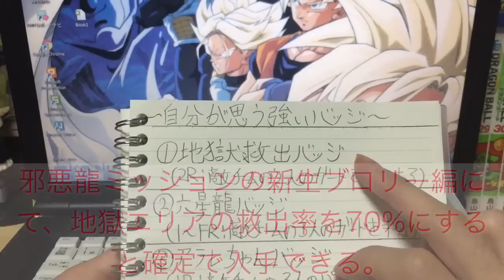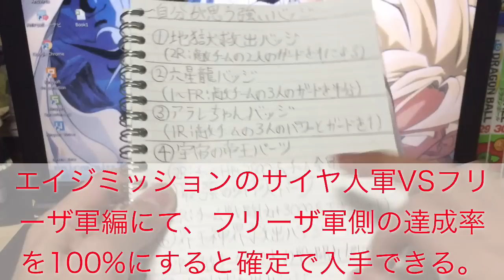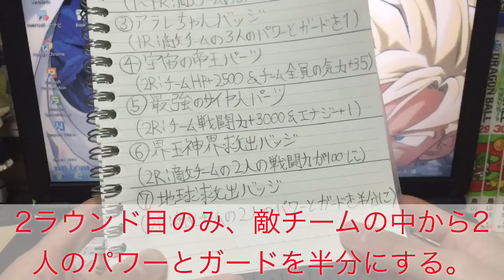DBH 簡単に入手出来るオススメバッジの紹介[リクエストver]【ドラゴンボールヒーローズ】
今回は簡単に入手出来て個人的に使えると思ったバッジを紹介していきます(^^)

初心者の方でも入手出来るバッジもありますので、参考にしてみて下さいm(__)m

リクエストをしてくれた方、ありがとうございました♪